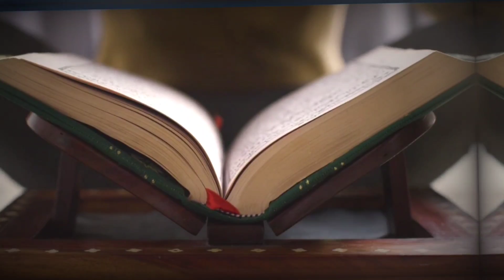The Iron Wall/An Islamic short story🧱Islamic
The Iron Wall/An Islamic short story🧱' What my Lord has given me is better [than any tribute].'
Sura Al khaf 18:95🧱🤲🏼🧱